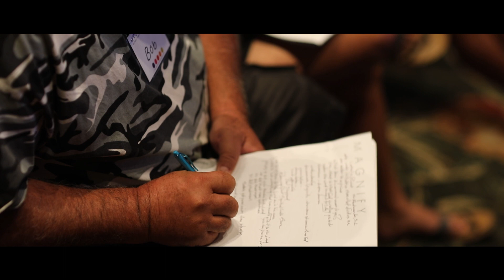HIM's 40th Anniversary • Celebration Stories